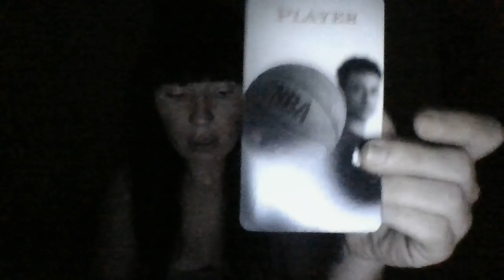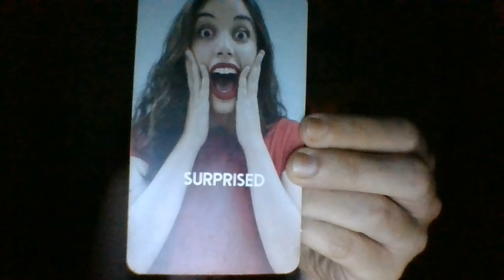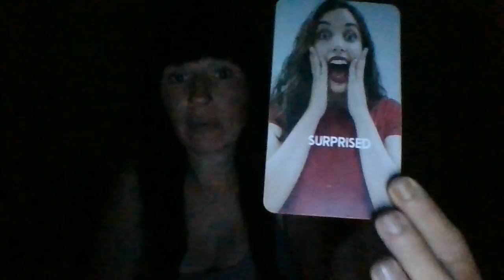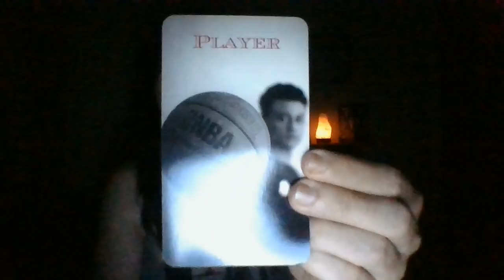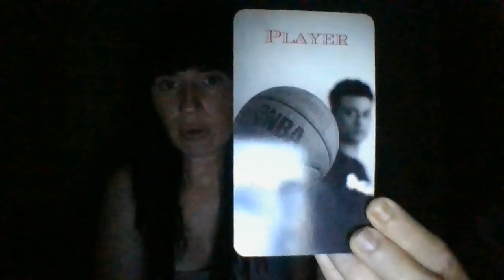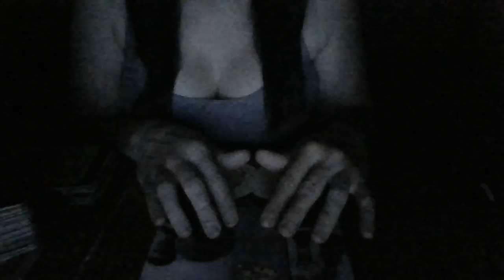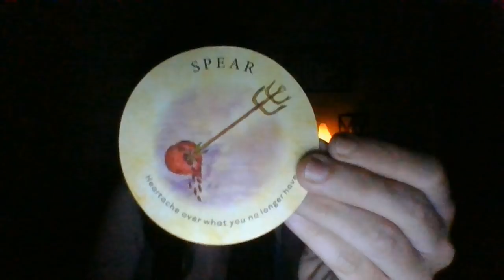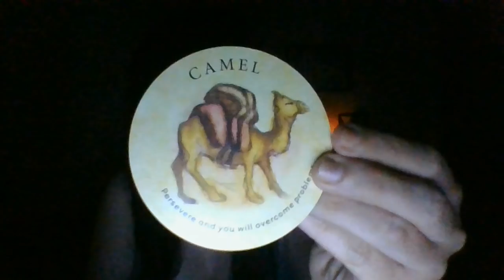SEPTEMBER 2021- A WATER SIGN IS GOING TO ATTEMPT TO COME BACK INTO YOUR LIFE.....OBSESSED!